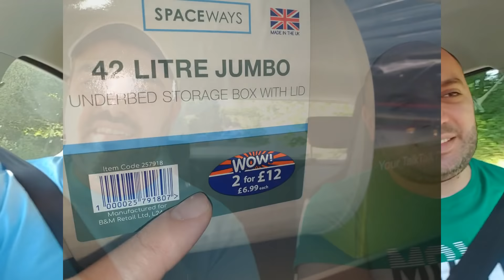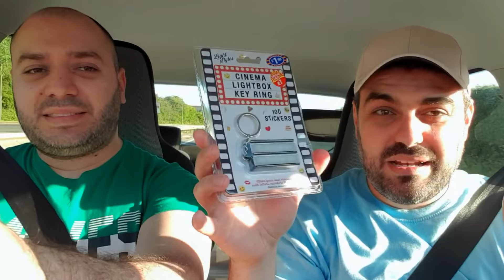حوار ساخن بين ماهر وحكيم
حوار ساخن بين ماهر وحكيم عن مواضيع مختلفة داخل السيارة

للرسائل الخاصة إرسل على الانستقرام
💜 أحاول رد على تعليقاتكم كلها